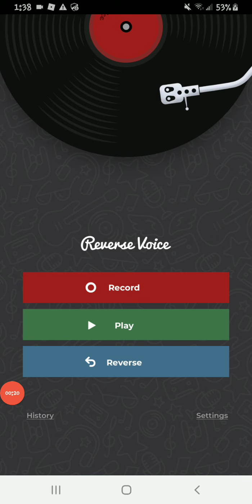Alexandra hears her big surprise